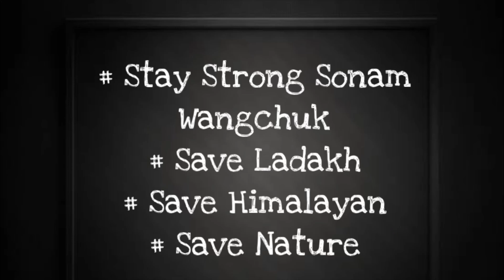SAVE LADAKH | STAY STRONG SONAM WANGCHUK | PASHMINA MARCH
Instagram pa milo dorjay guru